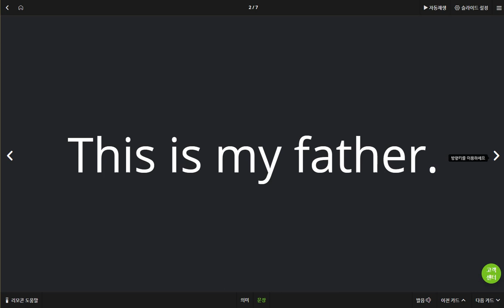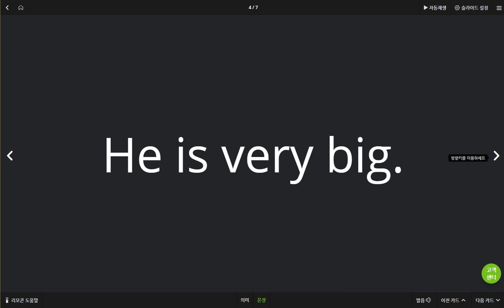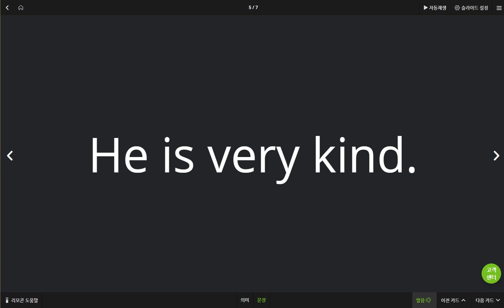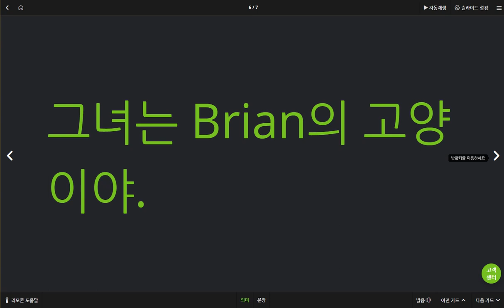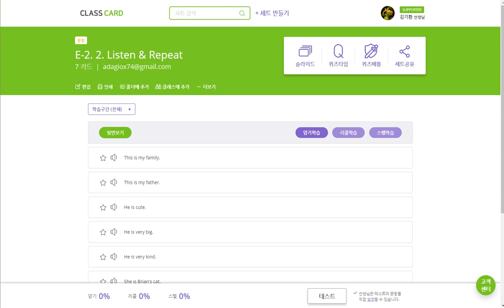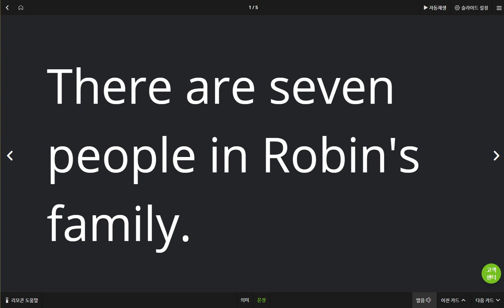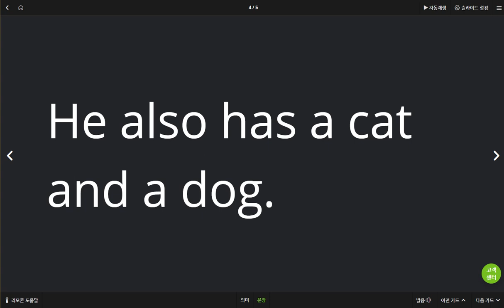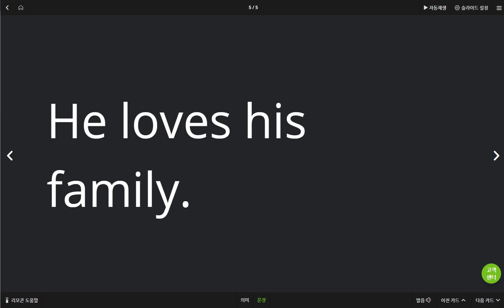박진효 2019 05 31 일대일